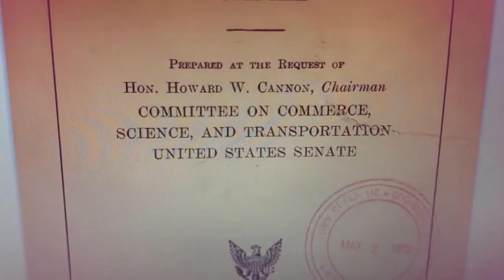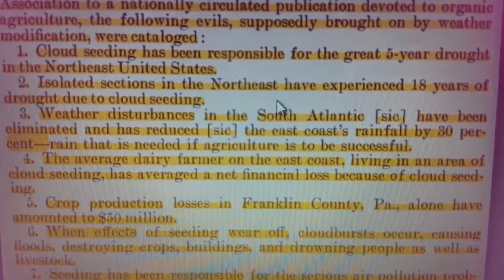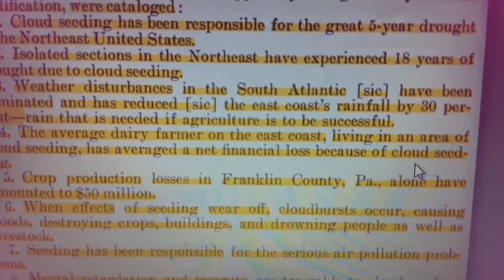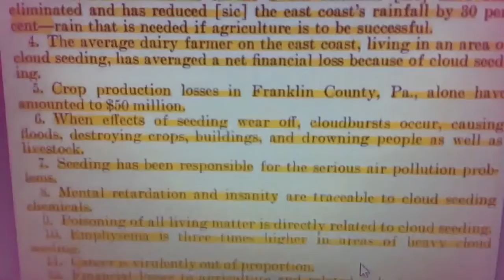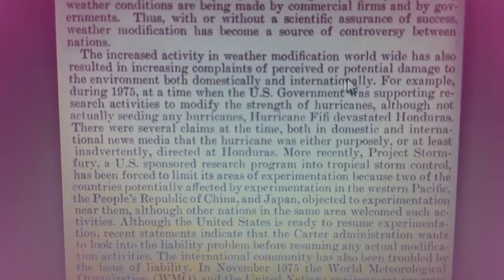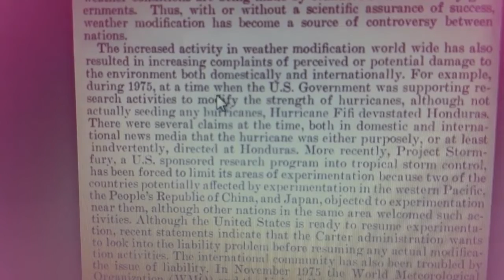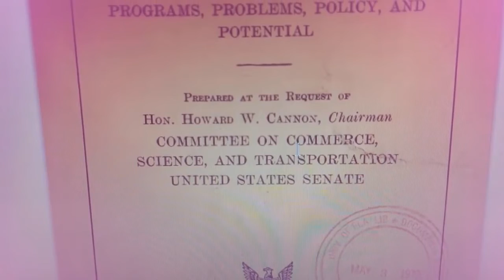US Senate Report Chemtrails Are Real And Killing Us